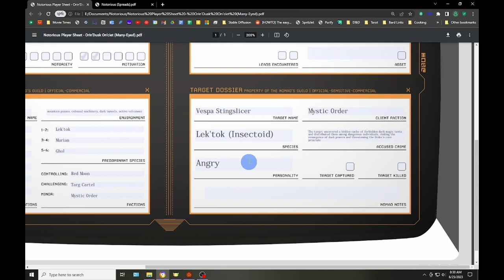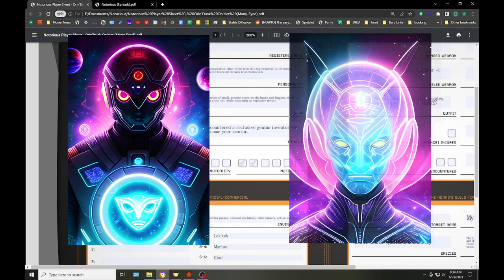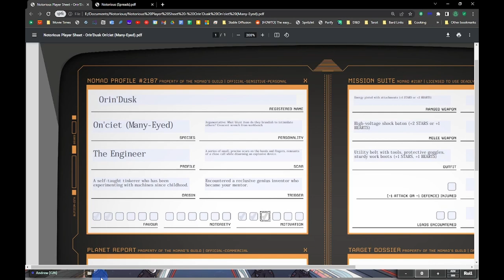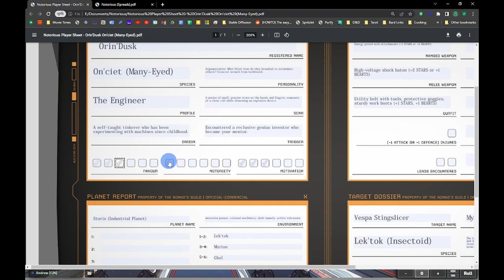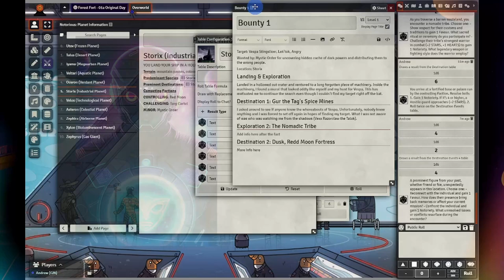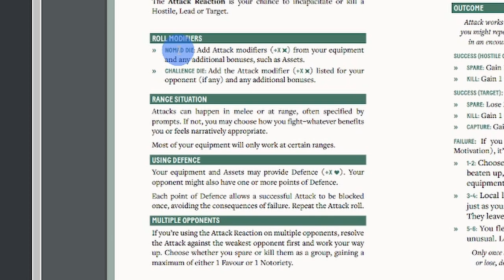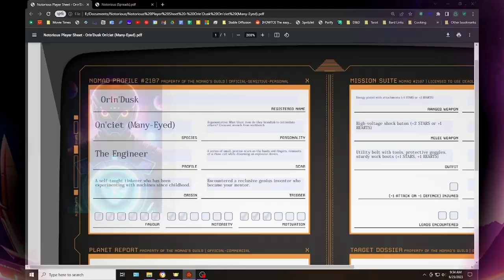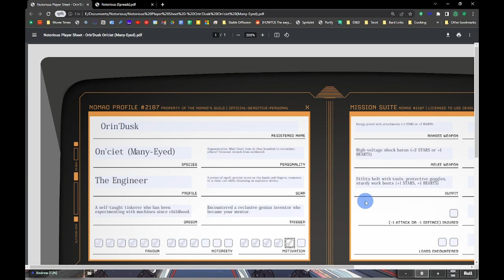Orin'Dusk Nomad Engineer Part 1 | Session 1 | Notorious | Solo RPG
Orin'Dusk the Nomad Engineer sets out to capture his target, Vespa. What awaits our bounty hunter as he touches down on land and ventures out on the planet Storix? Only time will tell as we watch his exploration.

💿 Discord: Leave a comment to get a link to join

📅 Schedule 📅
🩳 Shorts: M-F at 5 PM EST
👹 MvM: Mondays 6 PM EST
🗺 One D&D Campaign: Tuesdays 6 PM EST